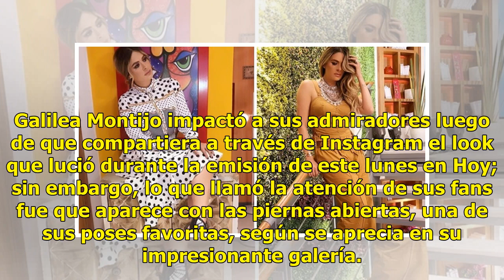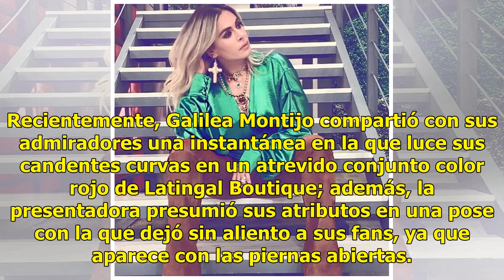Galilea Montijo luce increíble cuerpo en nueva foto con las piernas abiertas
Galilea Montijo impactó a sus admiradores luego de que compartiera a través de Instagram el look que lució durante la emisión de este lunes en Hoy; sin embargo, lo que llamó la atención de sus fans fue que aparece con las piernas abiertas, una de sus poses favoritas, según se aprecia en su impresion...